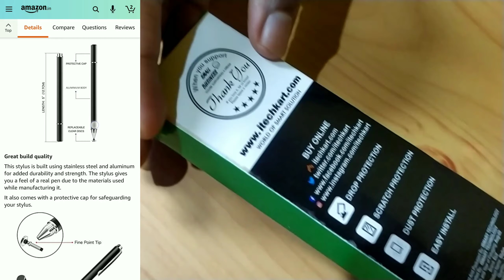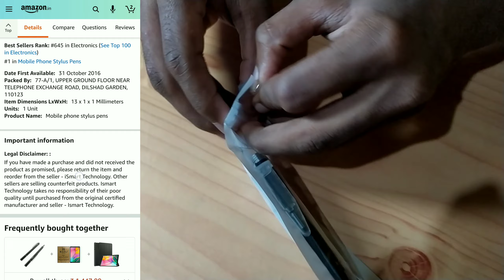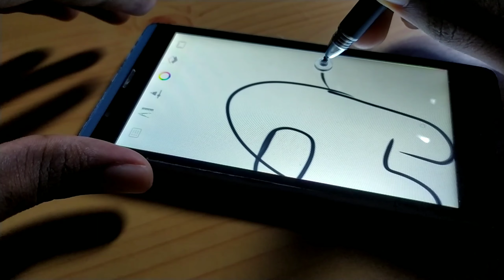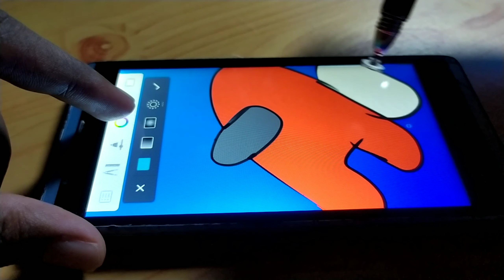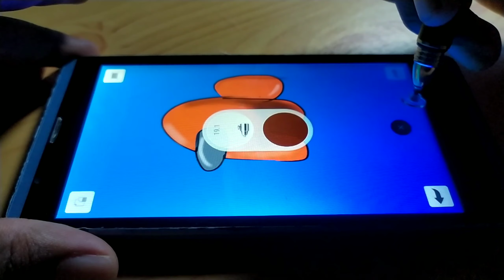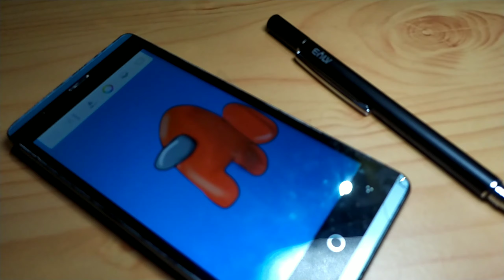ELV stylus pen | unboxing & review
ഹായ് ഇന്ന് ചെറിയ ഒരു Unboxing video ആണ്  ചെയ്യുന്ന. ഇത് ഒരു stylus pen ആണ്. മൊബൈൽ ഫോണിലോ ടേബിലോ ഈ പേന
ഉപയോഗിച്ച് വരയ്ക്കാൻ സാധിക്കും.
ഈ പേന വാങ്ങാൻ ഉള്ള ലിങ്ക്

എല്ലാവരും എന്റെ ചാനൽ സപ്പോർട്ട് ചെയ്യുക 😍😍😍
                   About the stylus pen
Length of the stylus: 140mm

Pen tube diameter: 9mm

Disc diameter: 6.8mm

Diameter of the rubber point: 2mm

Precision: The clear disc allows you to see exactly where your mark is being made and gives you the accurate point, perfect for taking notes and drawing apps - 100 percent compatible with all capacities touch screen devices (apple iPad, iPhone, iPod, kindle, tablet, galaxy and more)

Replaceable tip feature: Replacing can be done within a second without tool, extend lifetime of the stylus

About the stylus: Length: 5.5 inch (140mm)

Pen tube diameter 0.35 inch (9mm)

Disc diameter: 0.27 inch (6.8mm) including 2mm rubber point

Fiber tip diameter: 0.24 (6mm)